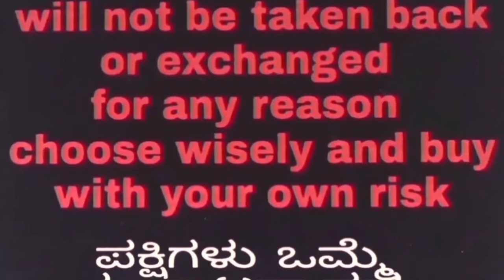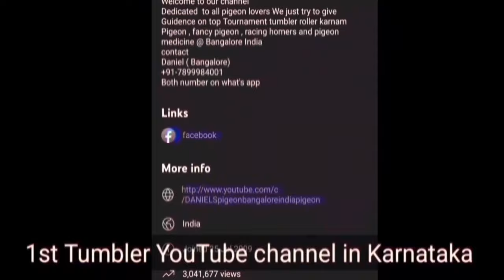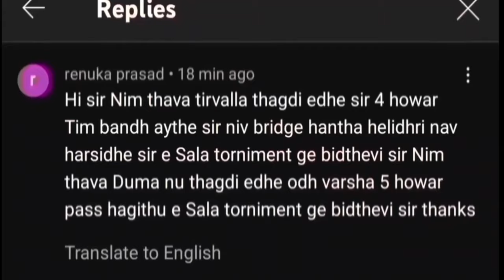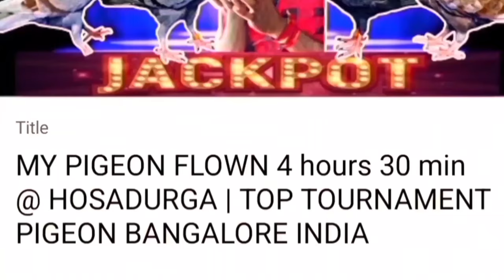ಅಲ್ಟಿಮೇಟ್ ಟಾಪ್ ಕ್ಲಾಸ್ ಅತ್ಯಂತ ಬೆಸ್ಟ್ ಪಾರಿವಾಳ/ TOP TOURNAMENT PIGEON BANGALORE INDIA